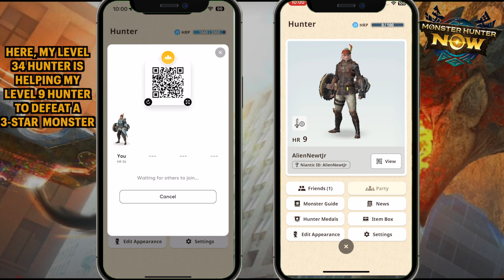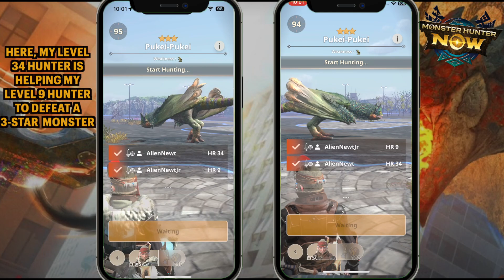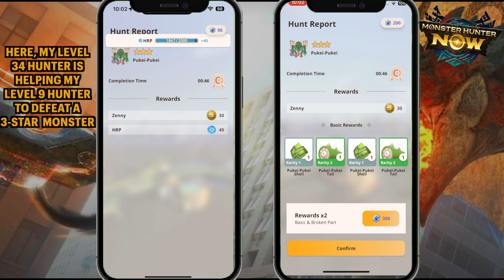How To Get Bigger Rewards For Your Hunter | Monster Hunter Now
How would you like to get the rewards from a slain monster that is unobtainable to you? This video shows you how to defeat multi-star monsters (that are normally beyond your reach) and get the rewards from their bodies.